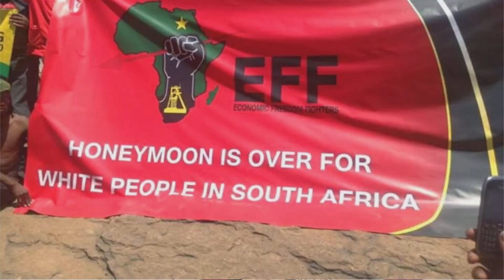No One Knew Zuma Is This Powerful | Many Have Lost Hope